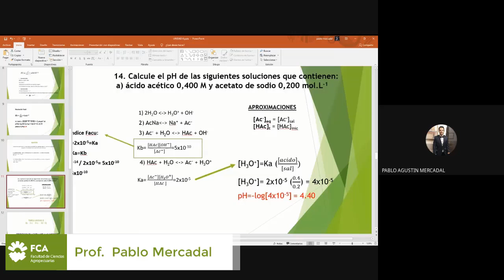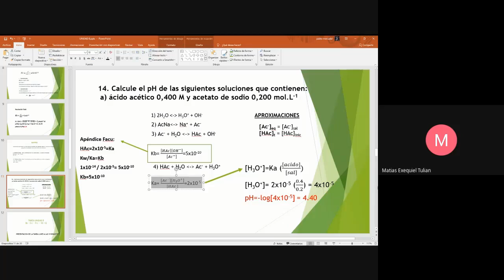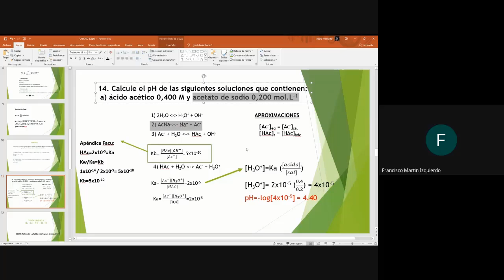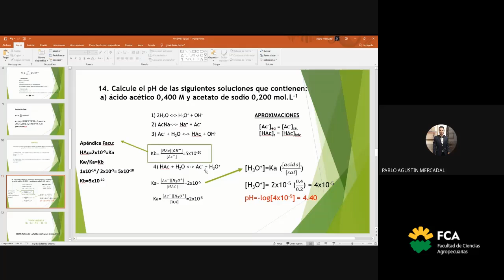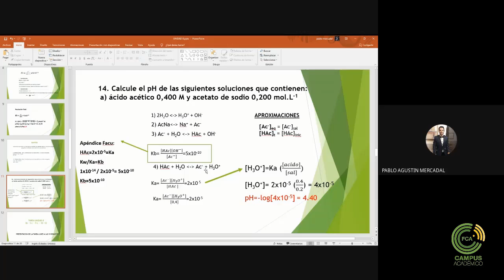Clase 8. Curso de Invierno (Parte 5)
Espacio Curricular: Química General e Inorgánica
Tema: Clase 8. Curso de Invierno (Parte 5)
Docente: Pablo Mercadal